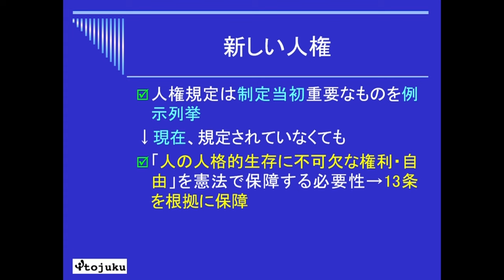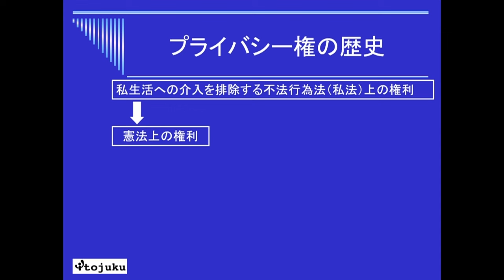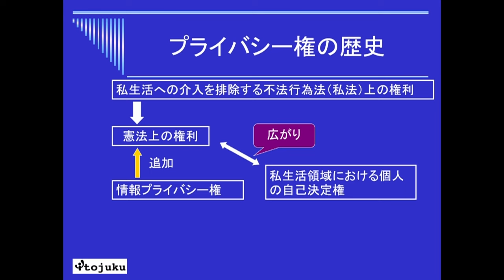【行政書士試験】新しい人権（憲法13条）～盤石な基礎固めが実は合格への近道！まさに王道の「志水晋介の行政書士講座」～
行政法と民法を重視し、徹底的に叩きこみ、高得点での合格を目指す「志水晋介の行政書士講座」。今回は同講座の中核をなす「基礎力完成講義」 「憲法」の 第10回目をフルバージョンでお届けいたします。

「志水晋介の行政書士講座」では、伊藤塾共通教材の「合格テキスト」だけではなく、「憲法・民法・行政法」においては、志水講師オリジナルの「条文解析講義テキスト」を使用し、しっかりとした知識の構築をさせ、高得点での合格を目指します。

是非とも、その講義を体感してみてください。

※以下のサンプルテキストを参照しながら、ご視聴ください。

◆2024年合格目標 志水晋介の行政書士講座 初学者コース

◆2024年合格目標 志水晋介の行政書士講座 学習経験者コース

◆2023年合格目標 中上級講座 特集ページ

◆2023年度(令和5年)行政書士試験特集

◆伊藤塾 行政書士試験メールマガジン「かなえ～る」